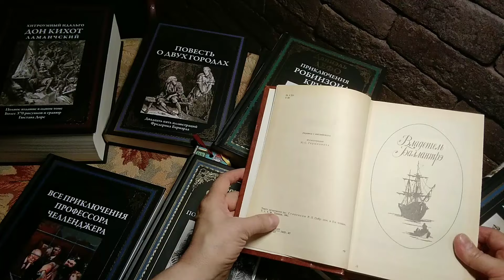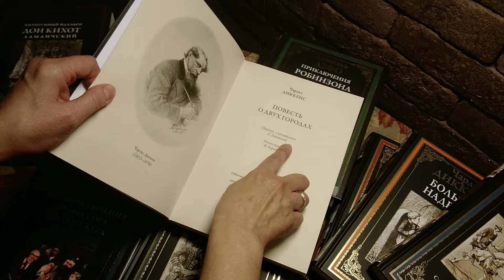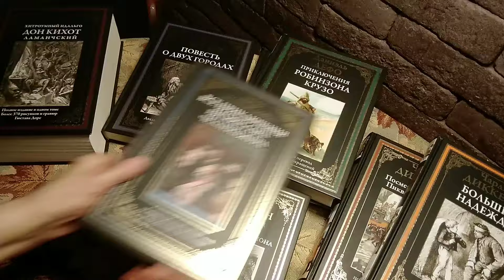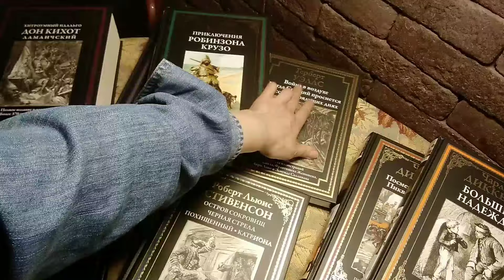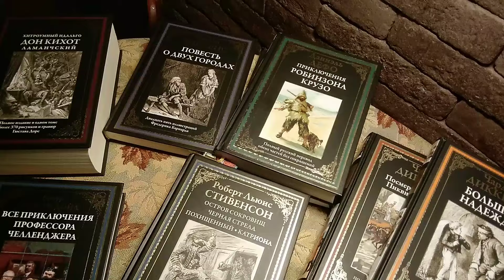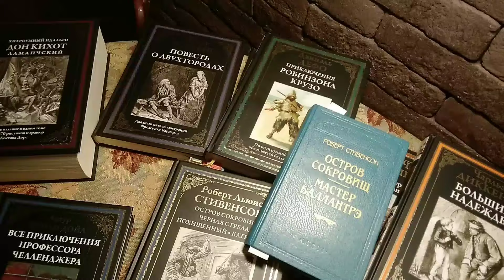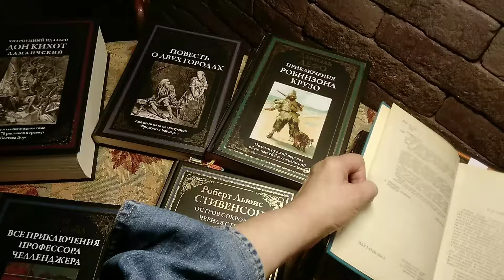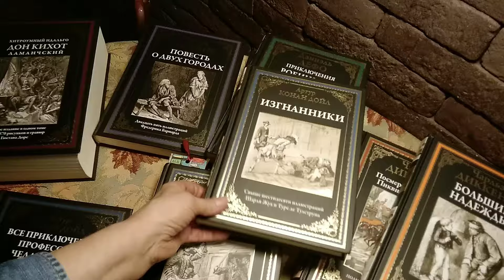Из библиотеки Aja, ч. 2